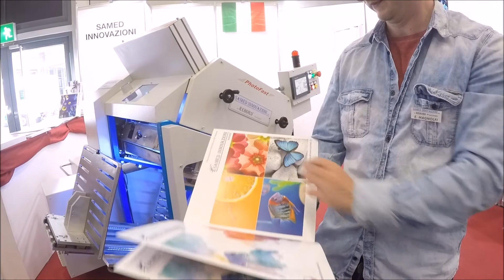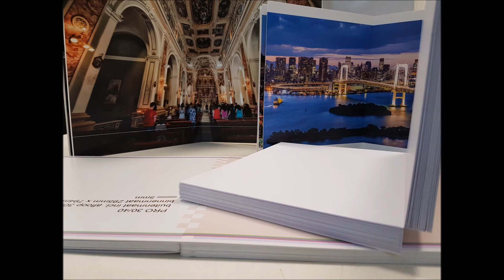PHOTOFAST HOT MELT LAYFLAT BINDER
The samed layflat hot melt binder allows seemless images to printed & finished accross pages to give a perfect result for the production of photobooks